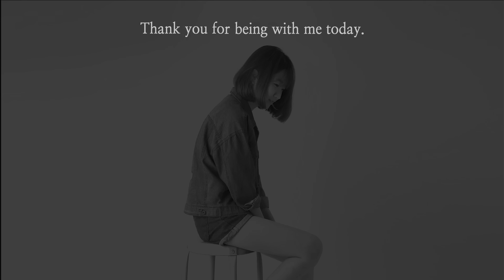Easy Acrylic Painting With Bubble Wrap, Cotton Swab For Beginners on Black Canvas #1141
ㆍAcrylics▶ Shield
ㆍCanvas▶  20*20cm/24.2*24.2cm/27.3*22cm